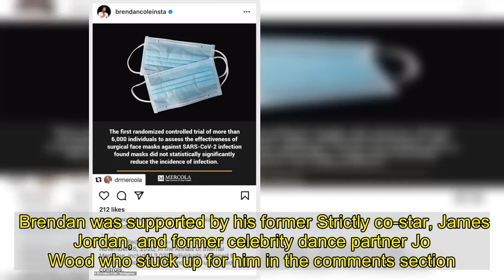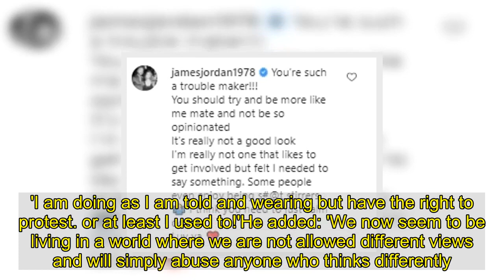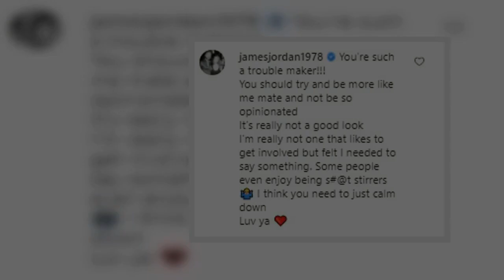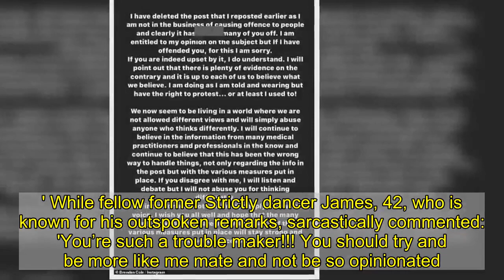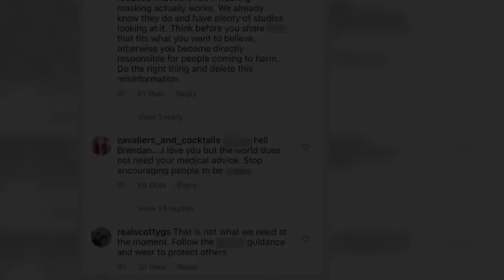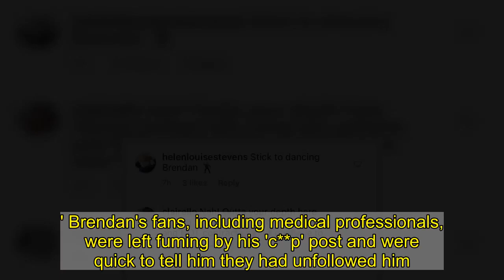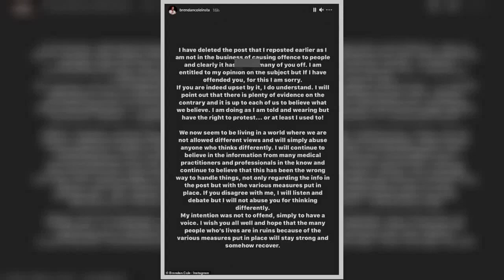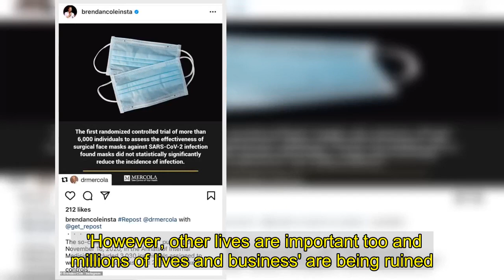Brendan Cole hits back after he was slammed for his face mask claims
Brendan Cole has hit back at critics after he was slammed for suggesting that wearing a face mask to protect against the spread of Covid has no effect.The former Strictly Come Dancing professional, 44, took to Instagram on Friday night to insist that he is entitled to 'my opinion' in a lengthy statement.Brendan said that he had deleted his original post and apologised for causing 'any offence after followers branded him 'totally irresponsible'.  Although the dancer added that he has a 'right to protest' and claimed that critics will 'simply abuse' anyone who dares to 'think differently'. Brendan was supported by his former Strictly co-star, James Jordan, and former celebrity dance partner Jo Wood who stuck up for him in the comments section.   The dancer penned in a lengthy message shared to his grid and story: 'I have deleted the post that I reposted earlier as I am not in the business of causing offence to people and clearly it has p d many of you off.'I am entitled to my opinion on the subject but if I have offended you, for this I am sorry. 'If you are indeed upset by it, I do understand. I will point out that there is plenty of evidence on the contrary and it is up to each of us to believe what we believe.'I am doing as I am told and wearing but have the right to protest... or at least I used to!'He added: 'We now seem to be living in a world where we are not allowed different views and will simply abuse anyone who thinks differently.'I will continue to believe in the information from many medical practitioners and professionals in the know and continue to believe that this has been the wrong way to handle things, not only regarding the info in the post but with the various measures put in place.'If you disagree with me, I will listen and debate but I will not abuse you for thinking differently. My intention was not to offend, simply to have a voice.'Signing off his statement, he put: 'I wish you all well and hope that the many people whose lives are in ruins because of the various measures put in place will stay strong and somehow recover.' Jo Wood, 65, who was previously married to Rolling Stones star Ronnie Wood, supported Brendan in the comments.The former model was paired with the dancer on the 2009 series of Strictly Come Dancing, she wrote: 'I love you Brendan ❤️and I believe in freedom of speech we should all be free to have our own opinions and free to debate all issues .. 'I think you should of left your post up .. as I’m with your way of thinking 100%.' While fellow former Strictly dancer James, 42, who is known for his outspoken remarks, sarcastically commented: 'You’re such a trouble maker!!! You should try and be more like me mate and not be so opinionated.'It’s really not a good look I’m really not one that likes to get involved but felt I needed to say something.  'Some people even enjoy being s#@t stirrers. I think you need to just calm down Luv ya ❤️.'Brendan came under fire for suggesting that wearing a face mask